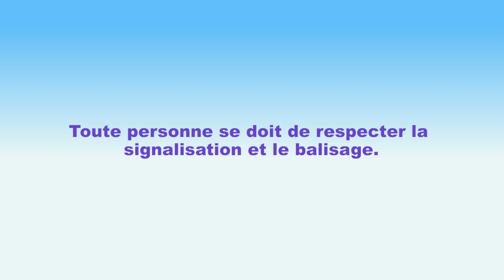Les 10 règles de conduite de la FIS dédiées à la pratique du ski et du snowboard - Règle n° 8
Règle n° 8 : le respect de la signalisation et du balisage
Toute personne se doit de respecter la signalisation et le balisage.

What is FIS SnowKidz?
FIS SnowKidz is the first phase of the Bring Children to the Snow campaign. It is a unique program and communications platform that enables organisers around the world to share and showcase their events to bring children to the snow. Events can occur at anytime and in any place around the world.